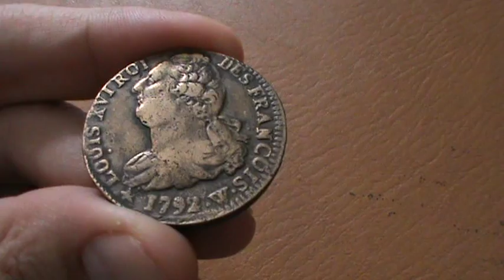Pièce de monnaie de Louis XVI 2 sols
Courte vidéo présentant une pièces de la Révolution française : une pièce de 2 sols datée de 1792 à l'effigie de Louis XVI.